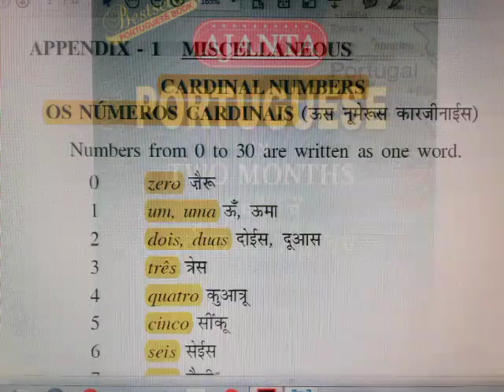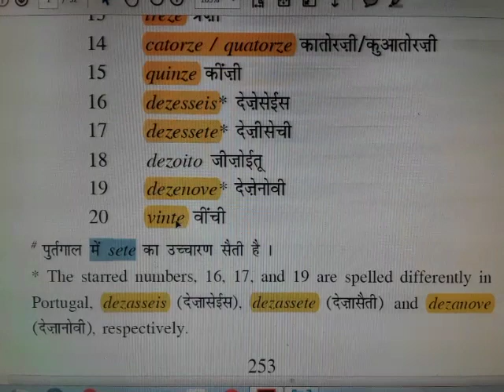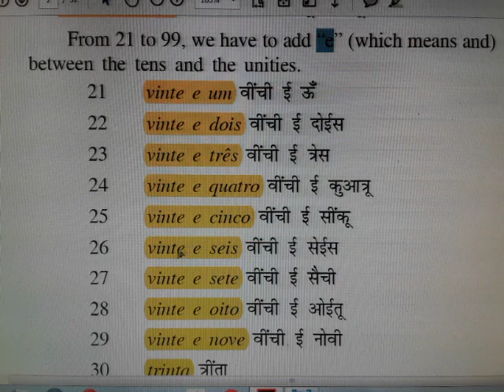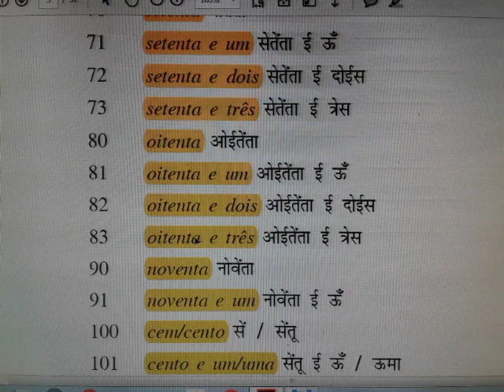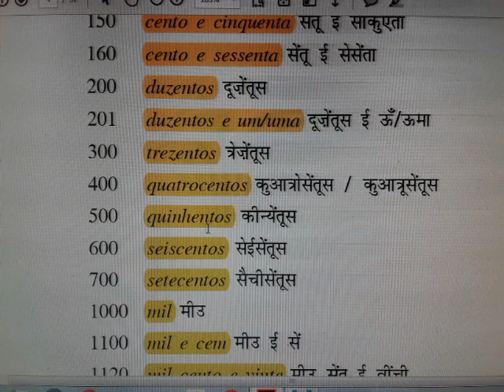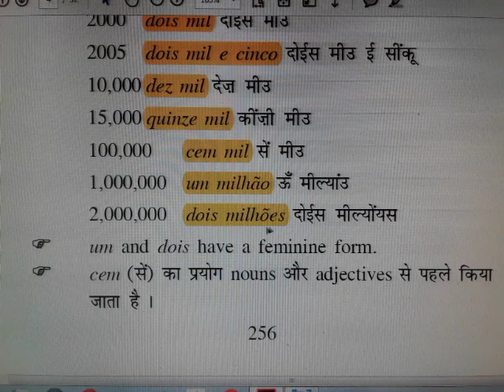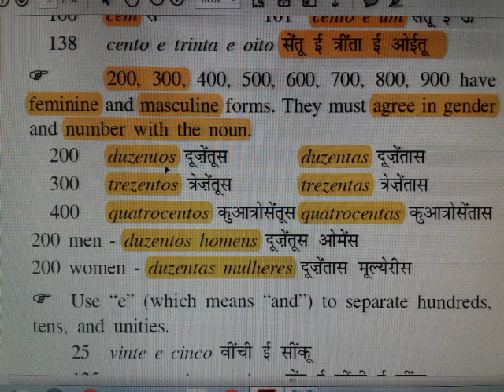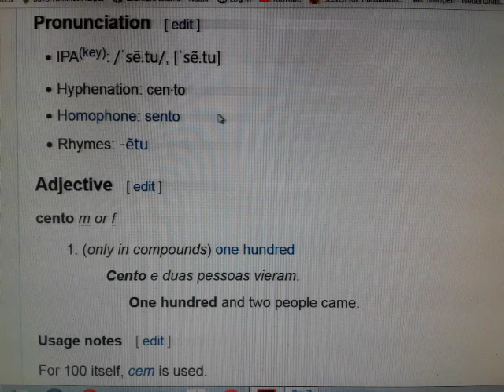Cardinal Numbers in Portuguese || Portuguese Classes via Hindi || पुर्तगाली में गिनती सीखें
In this video, you will learn Portuguese cardinal numbers through the medium of English-Hindi.

Content created by :
Shikha Kapoor
M.A French (Gold Medalist) , Panjab University
B.A Honours English, Guru Nanak Dev University
Advanced Diploma in French (GNDU)
DALF C1 (République Française Ministère de l’Éducation Nationale)
Certificate (German) , Panjab University
A2 i.e Grundstufe (II) German ( Goethe Institute - Pune )
CILS A2 ( Certificazione di Italiano come Lingua Straniera dell’Università per Stranieri di Siena ).
Co-author of “11 Ajanta Foreign Language Books" including 'Compiler of Ajanta French-English-Hindi dictionary'
Professor of Foreign Languages including French, German, Italian, Spanish, Dutch, Norwegian at Ajanta School of Foreign Languages, Amritsar

You can also purchase our book "Ajanta Portuguese in Two Months" online via amazon.in :

Team :
Mr. Dinesh Chander Kapoor
Postgraduate Diploma in Library Science
M.A. ( Economics) Honours ( Economics )
Proficiency in Applied Economic Statistics and Advanced Economic Statistics
Certificate ( French & German )

Mr. Shikher Kapoor
M.Sc. (Information Technology), Lovely Professional University,
Post Graduate Diploma in Computer Applications
Diploma (German & French), Certificate (Arabic),